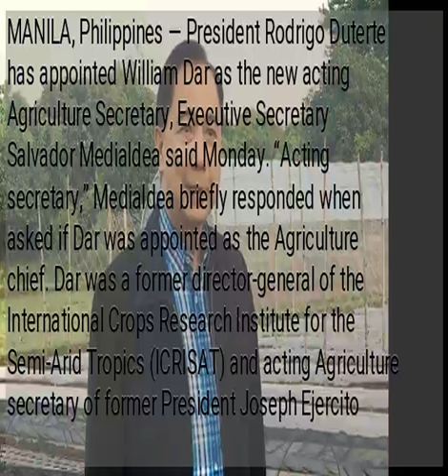Duterte appoints William Dar as acting Agriculture chief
MANILA, Philippines — President Rodrigo Duterte has appointed William Dar as the new acting Agriculture Secretary, Executive Secretary Salvador Medialdea said Monday. “Acting secretary,” Medialdea briefly responded when asked if Dar was appointed as the Agriculture chief. Dar was a former director-general of the International Crops Research Institute for the Semi-Arid Tropics (ICRISAT) and acting Agriculture secretary of former President Joseph Ejercito Estrada. Dar will replace Emmanuel Piñol who served the agency for three years. Duterte earlier said Piñol will lead the Mindanao Development Authority. /je...